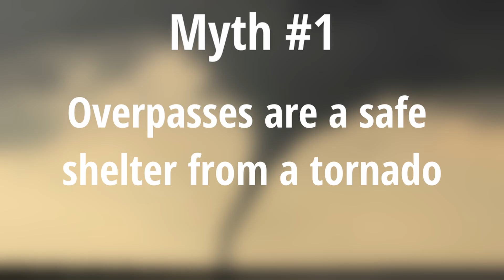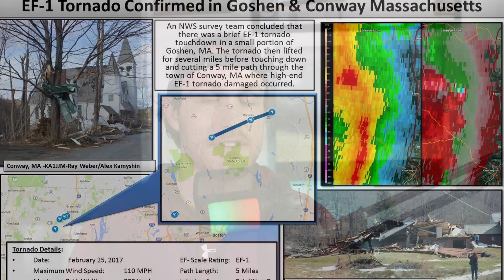MYTHBUSTING - Tornado Edition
Tornado myths are extremely common in modern culture with some being much more dangerous to your safety than others. In this video we are going to be debunking six of some of the most common and dangerous tornado myths that you can fall for. Hopefully this video will help educate you on things to not fall for if you ever happen to be in that situation.